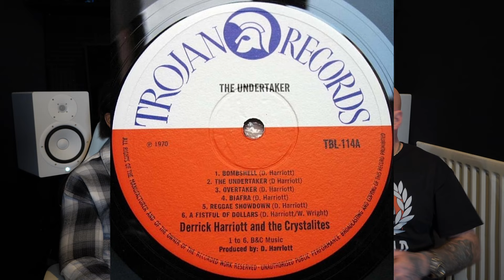1960's ORIGINAL SKA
Mr & Mrs Moonstomper, take a look at the original ska subculture from the 1960's.